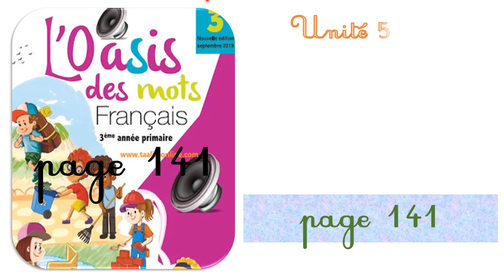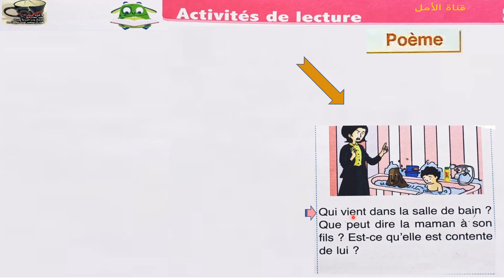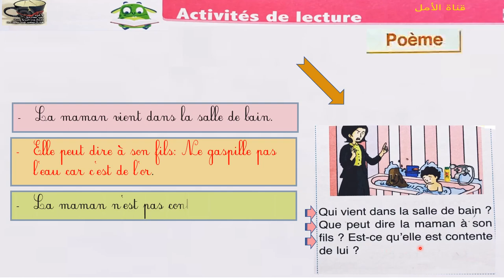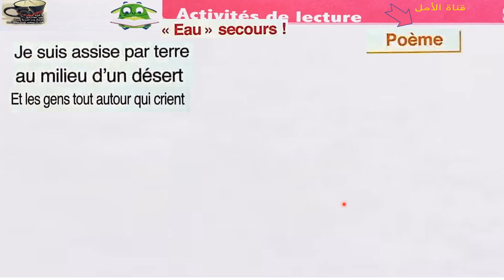141 Eau secours! page 141 comptine l'oasis des mots 3ème unité5 S2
141 Eau secours! page 141 comptine l'oasis des mots 3ème unité5 S2